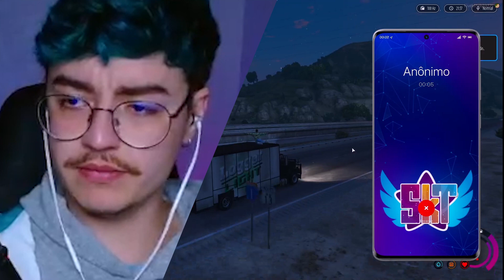FBI ME PEGOU - GTA RP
Live todos os dias a partir das 19h na Twitch

Edição: @eigiovani